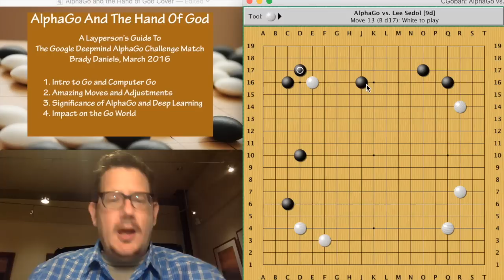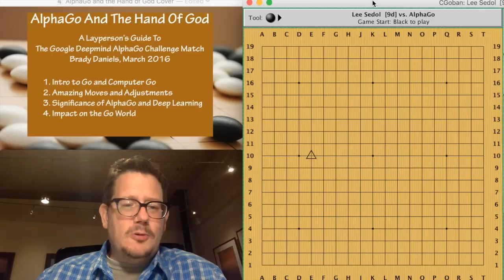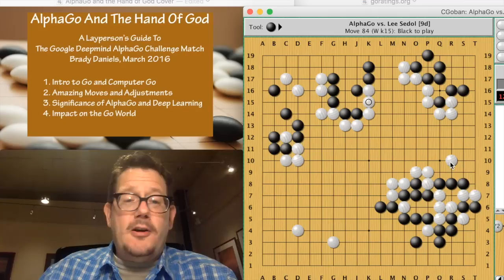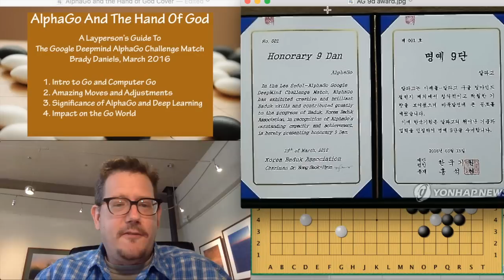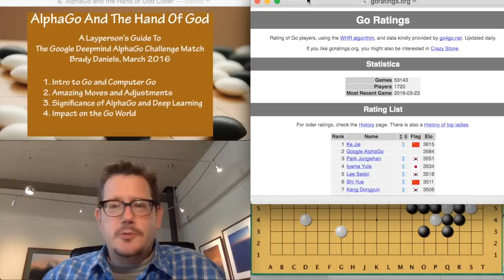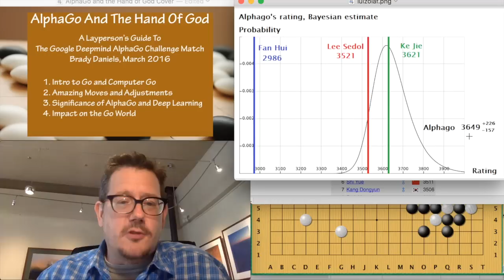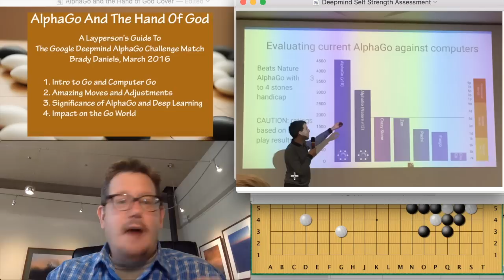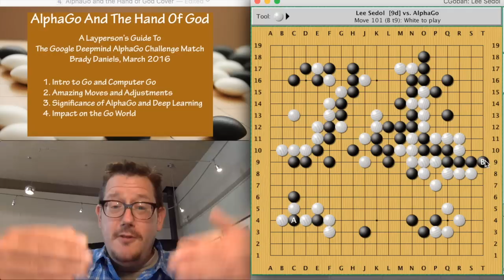AlphaGo and the Hand of God (2/3)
Episode 1 - A brief introduction to go, its rules, and its history, as well as the history of computer go, and a not too technical introduction to AlphaGo

Episode 2 - A low-level discussion of the innovative and amazing moves of AlphaGo, the adaptive play of Lee Sedol, consideration of AlphaGo's true rating, and then some thoughts on Game 4 "bugs"

Episode 3 - Discussion of the impact of the AlphaGo on the go community, the future of DeepMind and AlphaGo, and final reflection on the Challenge